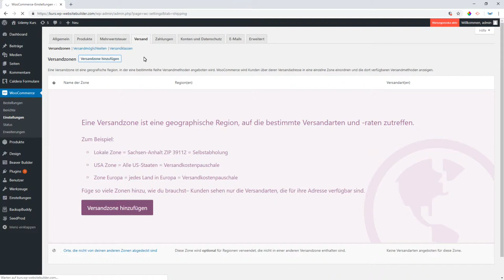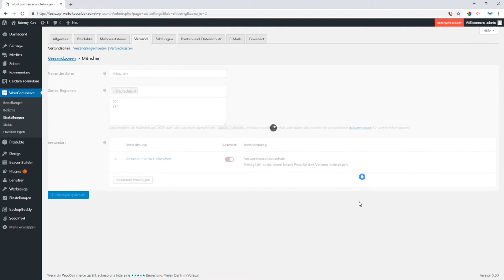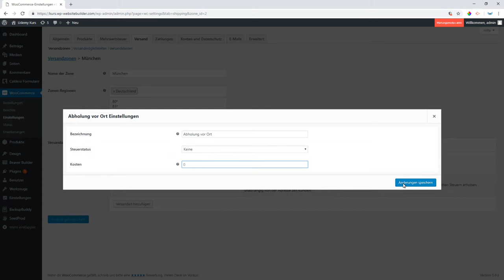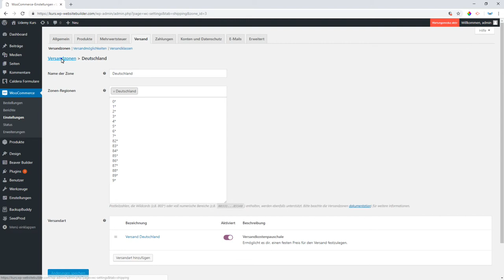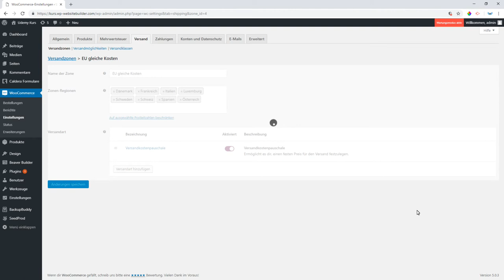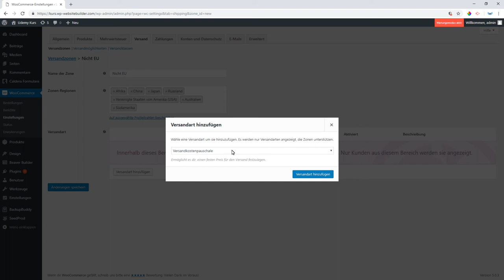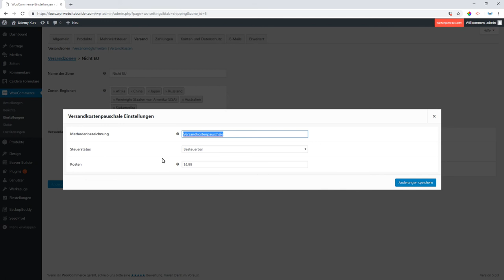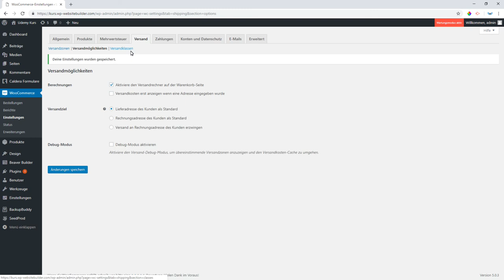Woocommerce Versandkosten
In diesem Video sprechen wir über die Versandkoste Einstellungen in Woocommerce